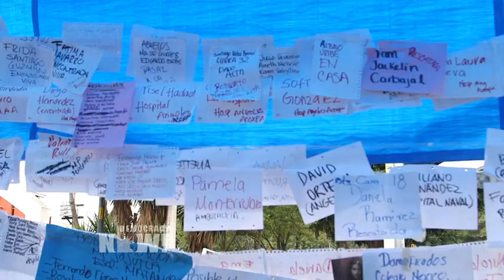Voices From Mexico City After the Earthquake: Aid Arrived Late In Poorer Areas, Help Is Still Needed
- As residents of Mexico City gathered near an elementary and middle school and kindergarten that collapsed after Tuesday’s earthquake, some told Democracy Now! that help arrived late in poorer areas, and that "help is still needed."

Special thanks to Andalusia Knoll in Mexico City.